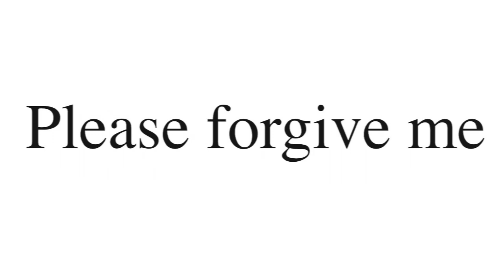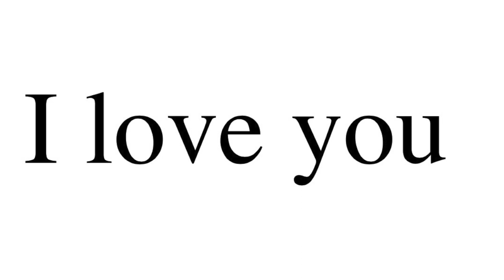Ho Po Po (Healing Song) -- a duet with Chan-Mika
I wrote and recorded this song recently. As a songwriter, my goal was to include the most important sentences in the English language in the song’s lyrics. This song is called “Ho Po Po”—it is a simple song, yet it is fun to play, at the start of a day.

This song was recorded at Green & Beach Studio (Chigasaki, Japan) in 2023. It features the inimitable Chan-Mika on vocals.